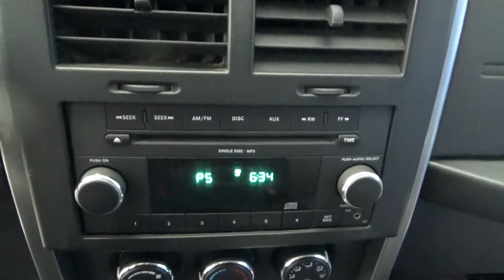Jeep / Liberty / 2009 - 9W556707